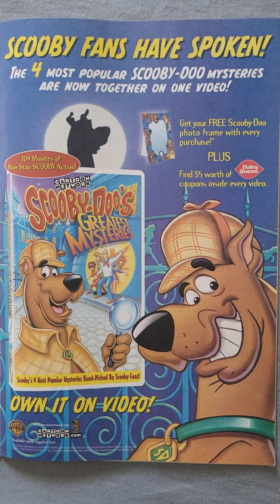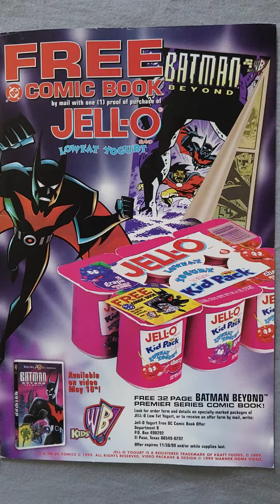ANUNCIOS PROMOCIONALES EN COMICS 1999 parte 1